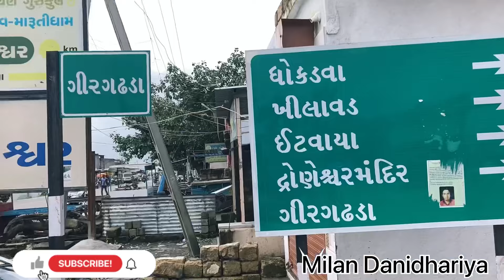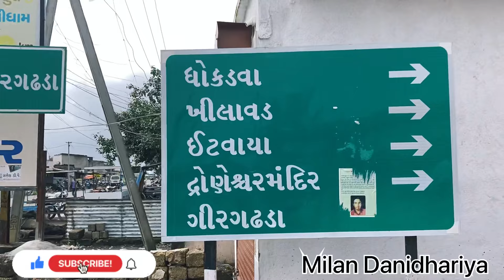સ્વયં દ્રોણે જે શિવલિંગની સ્થાપના કરીએ દ્રોણેશ્વર મહાદેવ || Best place to visit in sasan gir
droneshwar temple is the oldest temple in sasan gir and it is the best place to visit near sasan gir. droneshwar dam is near by the droneshwar temple and it is the beautiful to watch when dam overflow in monsoon. people near by are very lucky to have such beautiful droneshwar temple near by them and the droneshwar dam is really beautiful place if you want to take a bath in the river water you can do that also...according to the story 5800 years before dron came hear in search of pandavas.
droneshwar temple is the best place to visit for a one day  picnic. on the upper side of the temple ashram is also available to stay and to take prasad from the temple.
according to me if you are visiting sasan gir wildlife you must visit this place you will not regret but you will find dam overflow only in the monsoon.

5800વર્ષ પહેલા સ્વયં દ્રોણે જે શિવલિંગની સ્થાપના કરીએ દ્રોણેશ્વર મહાદેવ |Best place to visit in Gir

ઉના થી આશરે 23km દૂર આવેલ આ ડ્રોણ ગામ એના ઇતિહાસ માટે જાણીતું છે...

અહીં આવેલ દ્રોણેશ્વર મહાદેવના શિવલિંગ પર વર્ષીથી પાણીની ધારા પડે છે અને આ નજારો જોવા લખો લોકો અહીં આવે છે..

દ્રોણેશ્વર ગામ માં ખુબજ વિશાળ ડેમ પણ આવેલ છે અને આ ડેમ ની સુંદરતા જોવા ઘણા પર્યટકો રાજાના સમયમાં આવે છે અને અહીં સમય વિતાવે છે.

આશા છે તમને આ વિડીયો ખુબજ ગમશે તો like અને comment કરવામાં આળશના કરતા...

aapne video gamyo j hashe aevi aasha rakhu chhu :)

Regards,
Milan